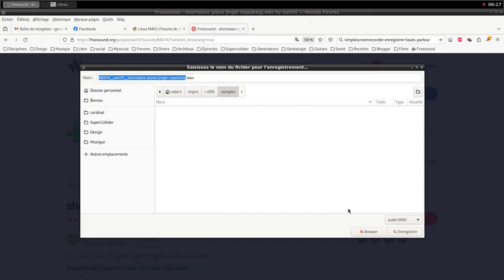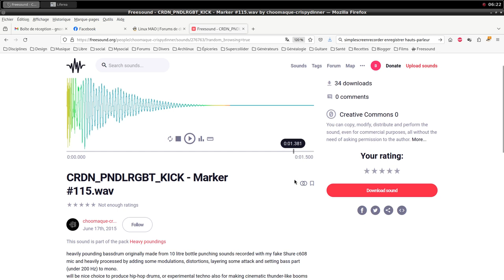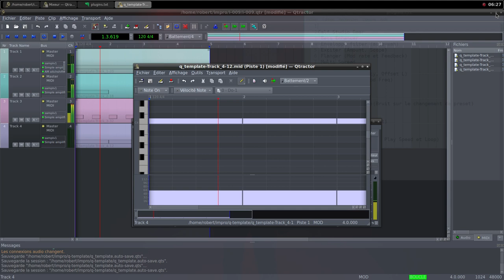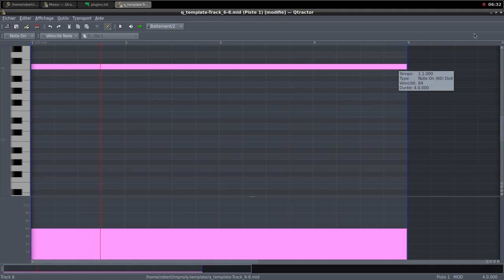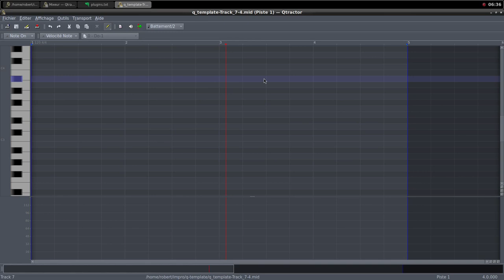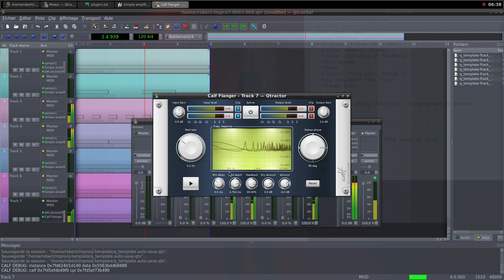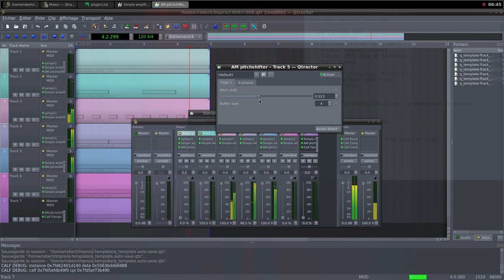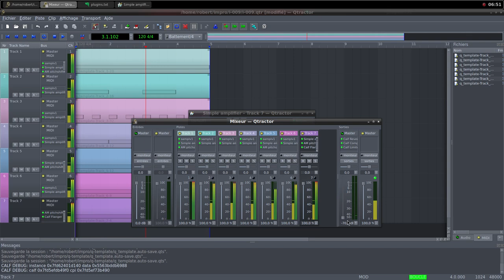Electroacoustic Improvisation 009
Operating system : Archlinux
Window manager : Openbox
Digital audio workstation : Qtractor
Recording : SimpleScreenRecorder

Samples credits
11186__freed__121001d
30775__hello_flowers__real-0bject-count1
86614__uair01__shortwave-piano-jingle-repeating
276763__choomaque-crispydinner__crdn_pndlrgbt_kick-marker-115
313377__modularsamples__yamaha-cs-30l-iee-yah-b2-iee-yah-47-127
389648__silentstrikez__sci-fi_riser_2
611831__univ_lyon3__nina-escudier-2021-kitteninthestairswav